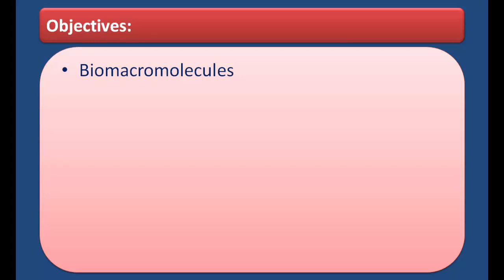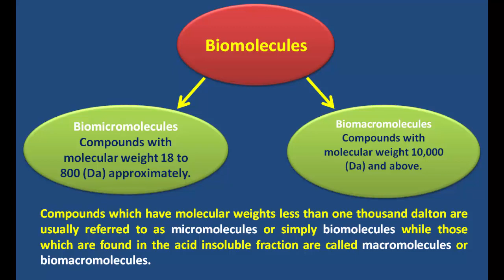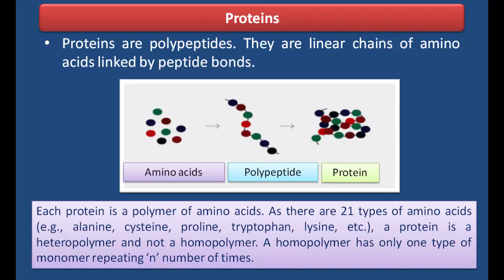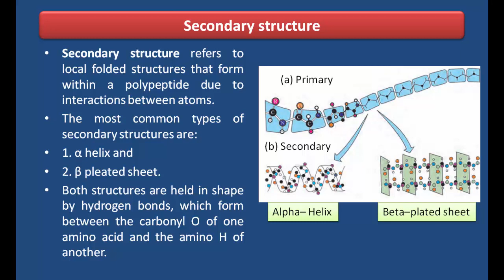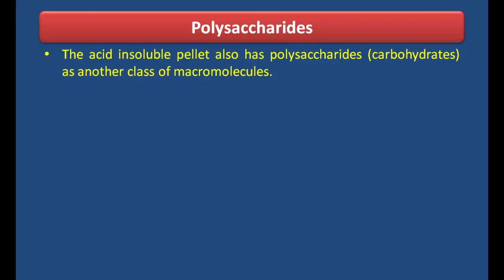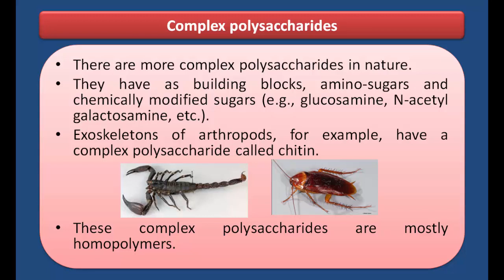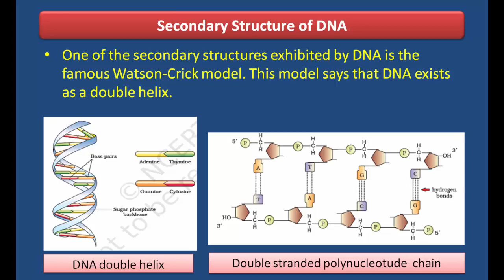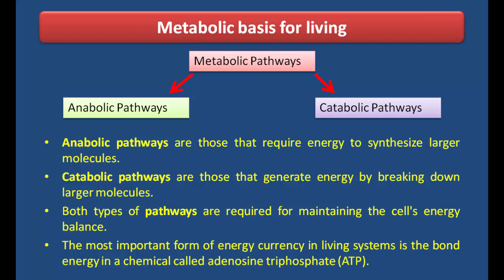Class 11 Biology Biomolecules part-2